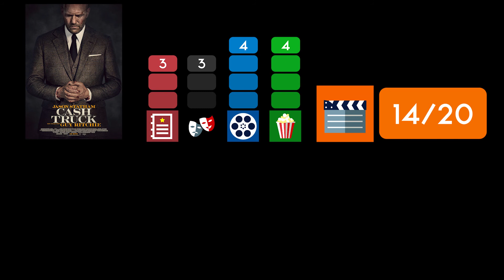CASH TRUCK / Kritik - Review | MYD FILM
Hier meine Kritik zu BETONRAUSCH.
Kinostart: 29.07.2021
Länge: 119 Minuten
FSK 16

Music